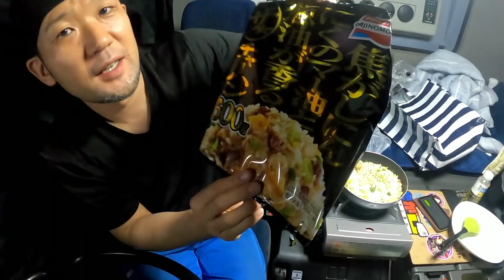【大型夜間路線便の日常】荷物は無いが時間はかかる。インターの名前覚えれない！チャーハン振るって好みのYouTubeライヴまったり❤️【大型トラック運転手】ひげちゃん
をコンセプトに大型トラックドライバーの日常と運送業界の事を発信しております。